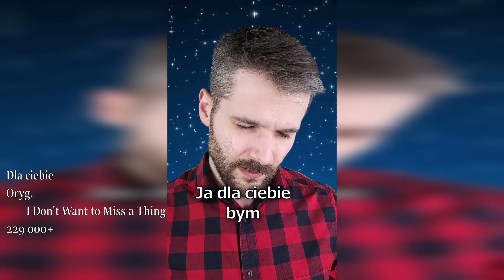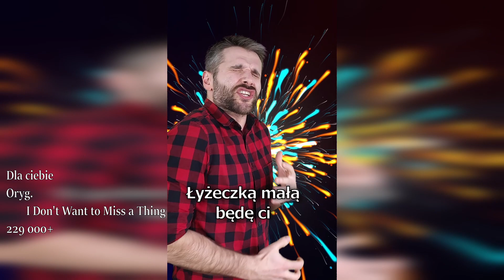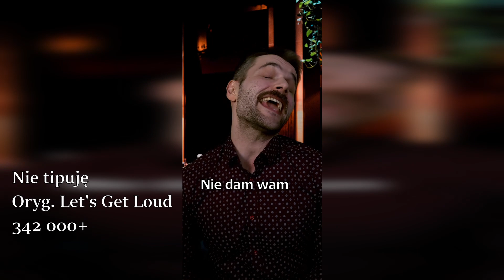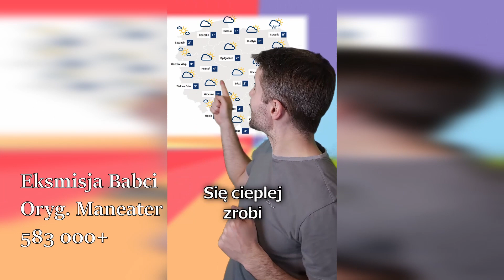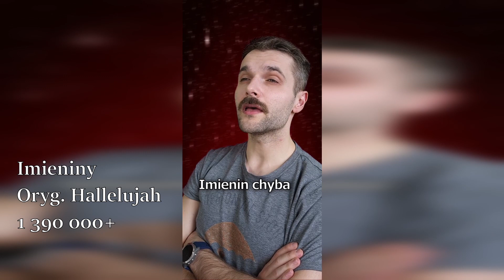Kwietniowe shorty warte 7 mln wyświetleń - Sebastian Machalski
Kompilacja mojej działalności shortowej z kwietnia.